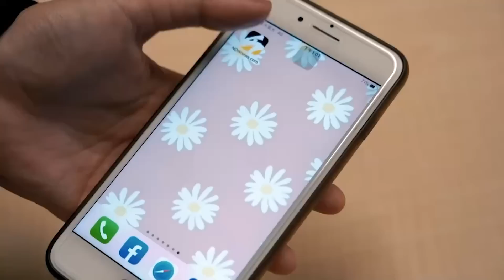陸軍六軍團彈藥庫爆炸！9官兵受傷送醫 2人手臂慘遭炸斷血濺滿地｜NOWnews